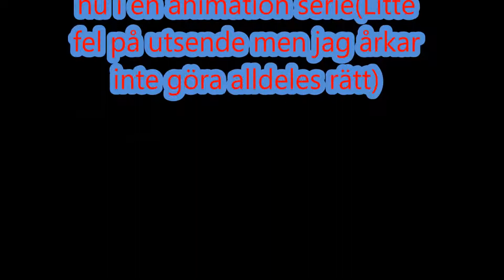Super Sonic och Mario serien del 1 trailer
En ny animation serie börjar snart. Jag håller faktiskt redan på med del 1 och det kommer att komma jätte många avsnitt.